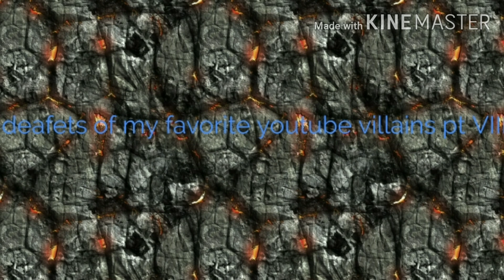Deafets of my favorite youtube villians pt IX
i will take over the universe:betty
i will win and you will lose:smg4
i will you 2:lumberjack
well hello there sherif:ashe
welcome to my resturant bithces:mr crab
you will write me a love letter:sally
i will win for no matter what:leader
i will destroy your planet:beeg smg4
wrong!:baldi basic
come and get it peter!!!:mysterio